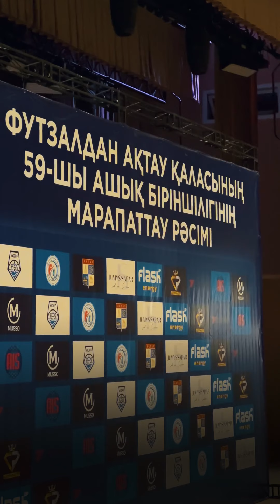Футзалдан Ақтау қаласының 59-шы ашық біріншілігі. Марапаттау рәсімінің бейне шолуы.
Футзалдан Ақтау қаласының 59-шы ашық біріншілігі. Марапаттау рәсімінің бейне шолуы. 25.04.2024 ж.